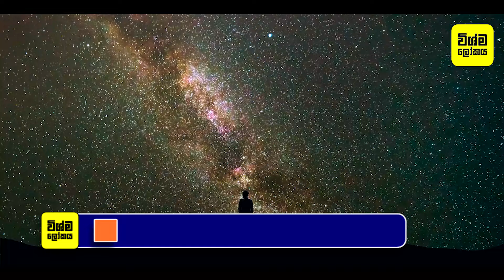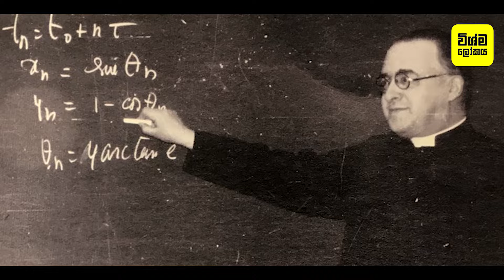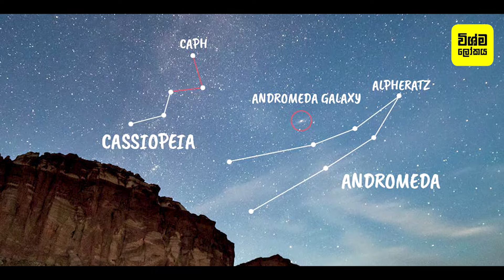විශ්වය පිලිබදව ඔබ කිසිදා නොඇසූ පුදුම හිතෙන දේවල් 10ක් | 10 Things You Didn't Know About Our Universe